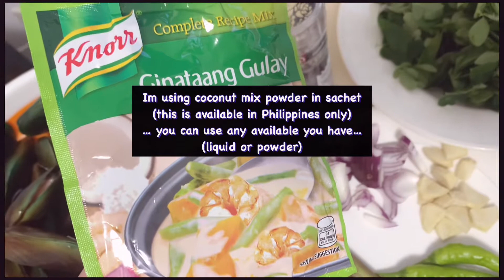Mussels With Coconut Cream|Ginataang Tahong|Mussels Recipe|Tahong Recipe#musselsrecipe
Ginataang Tahong
Mussels Recipe
Mussels with Coconut Cream
Mussels with Coconut Milk
Tahong Recipe
Seafood Recipe
Seafood Cooking